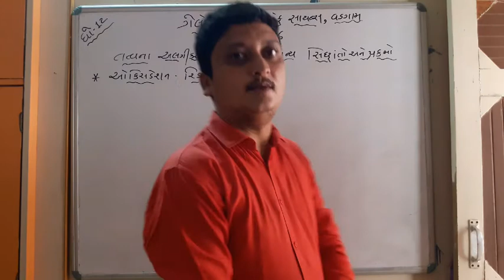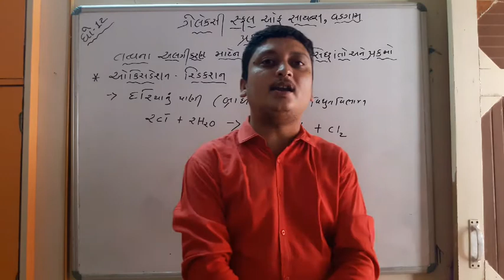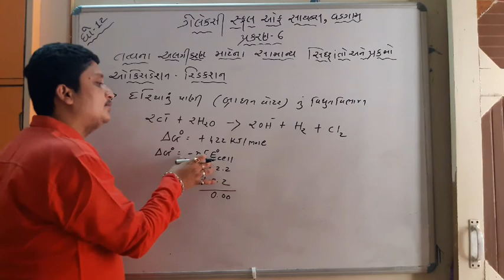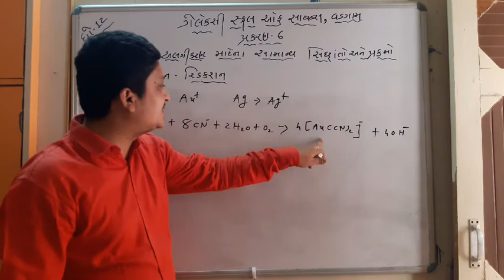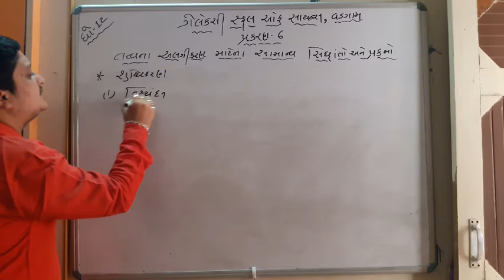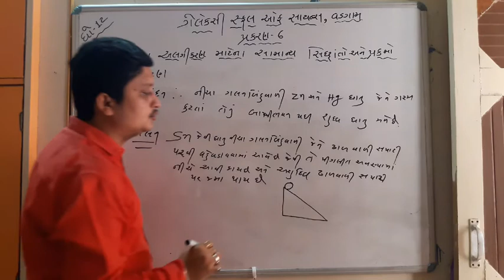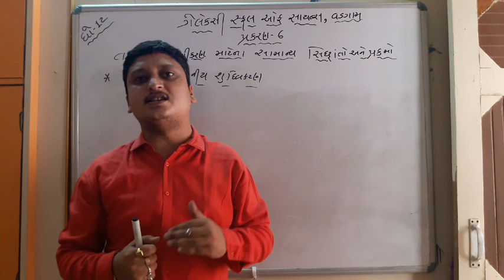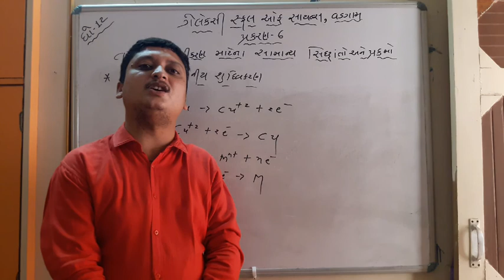Std-12 Chemistry Lecture-13 Chapter-6